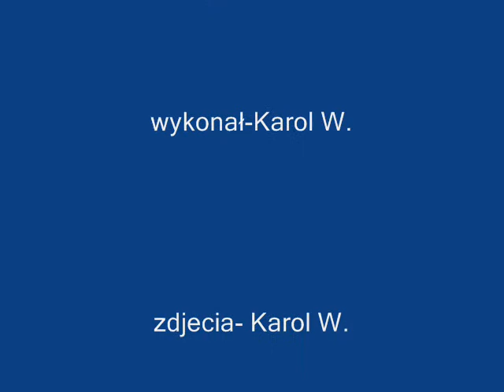pokaz zdjec moich zwierzątek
to sa moje zwierzatka bialy chomik ma na imie Kizior szara ma na imie Kizia :D a krolik ma na imie Bonzo pozdrowienia dla fanow zwierzat!!!